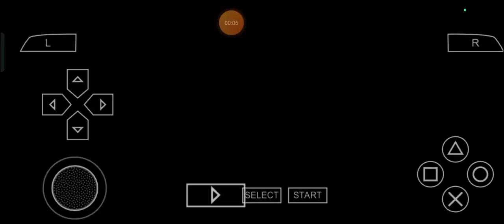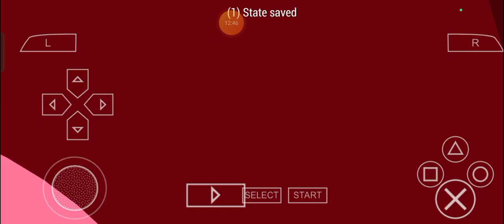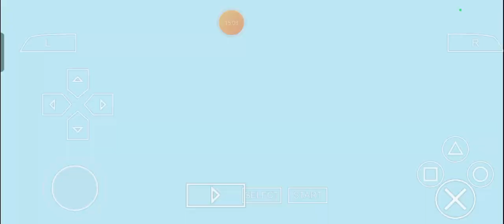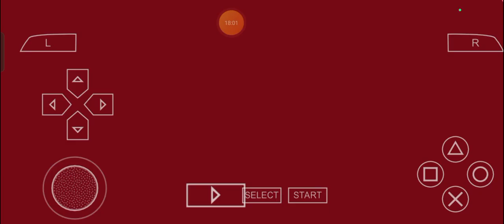Kotone's Razoring Road: Max Plays Persona 3 Portable (2.0) - Episode 440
For one of us who are very familiar with the dang PersonaSeries, I got an another, ANOTHER little thunderously tremendous and tremendously turbocharged thing to share like this, right over here and so, let's keep ongoing with the perfectly precious and preciously polished plans of Mine so the supremely stylish and stylishly supercharged show can keep ongoing for even more years to come, once again as always, shall we?